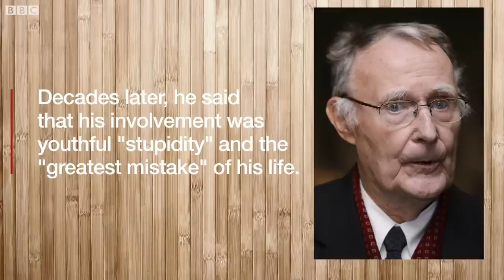Ikea founder Ingvar Kamprad: Five things to know - BBC News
From frugality to fascism, here's what you need to know about Ingvar Kamprad who has died aged 91.